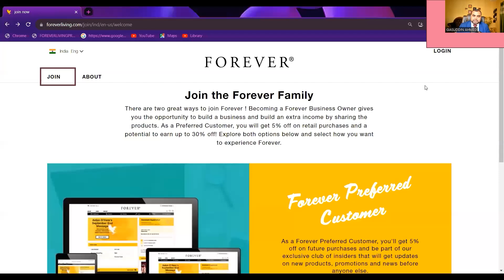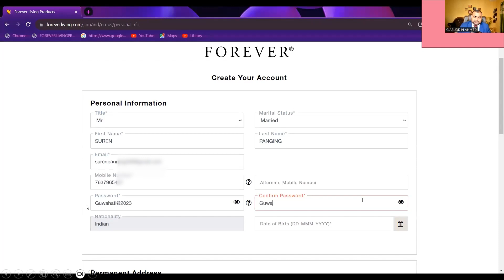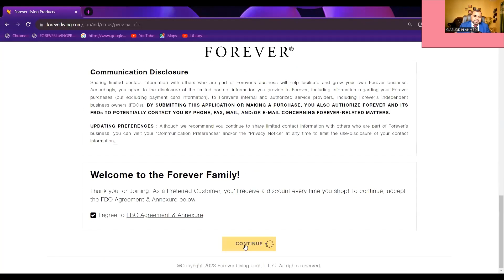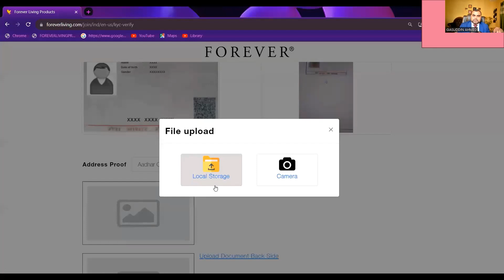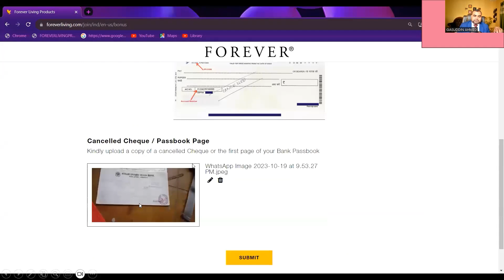DAY 3 INTERMEDIATE TRAINING PART 1 || Joining prossess in FLP || Step by Step || Giasuddin Ahmed